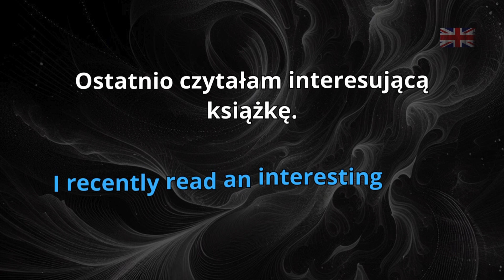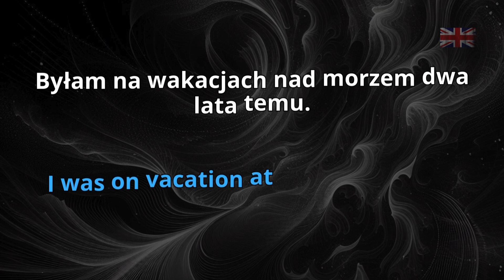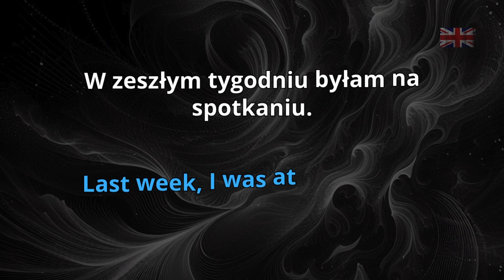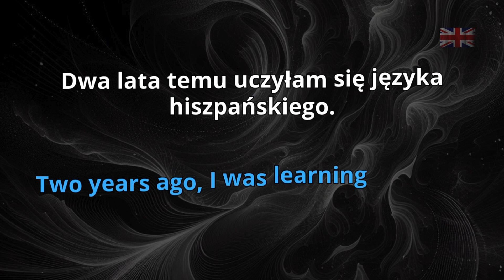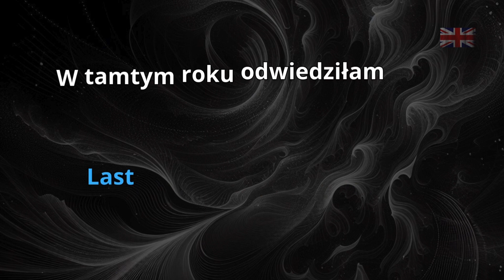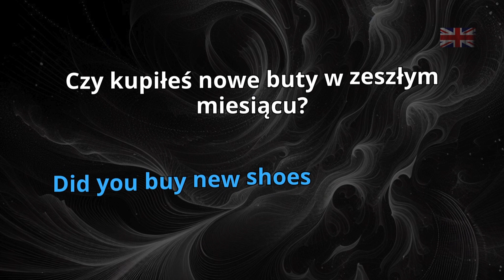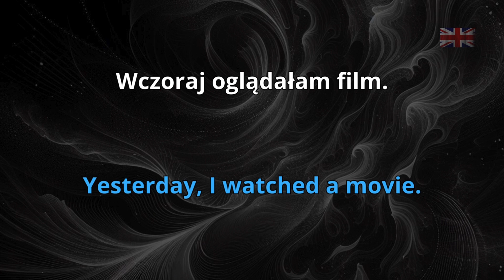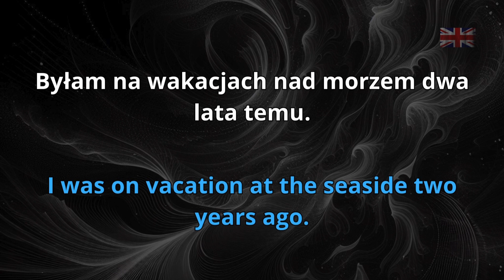Nauka Języka ANGIELSKIEGO | Zdania w czasie przeszłym do słuchania i powtarzania.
Cześć!

Mam dla was materiał do nauki angielskiego w którym są zdania opisujące coś co się już wydarzyło. Czyli w czasie przeszłym. Nie uczymy gramatyki, tylko dajemy gotowe zdania, które może wykorzystasz w codziennych sytuacjach.
Angielski do słuchania i powtarzania. Zobacz także nasze pozostałe materiały do nauki angielskiego.